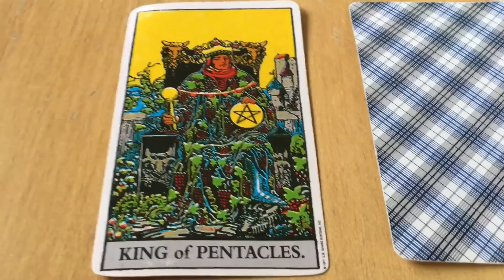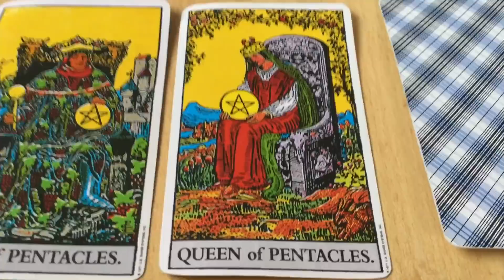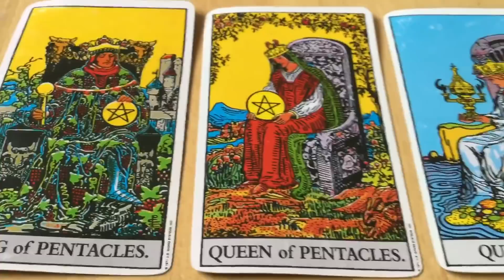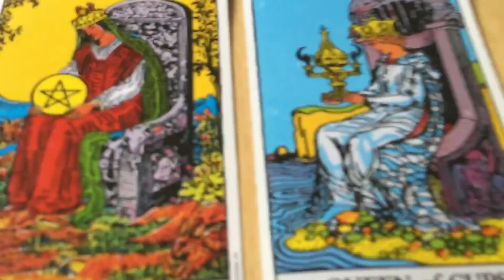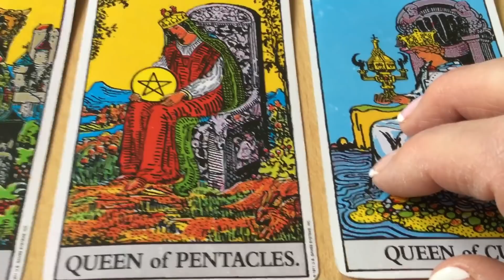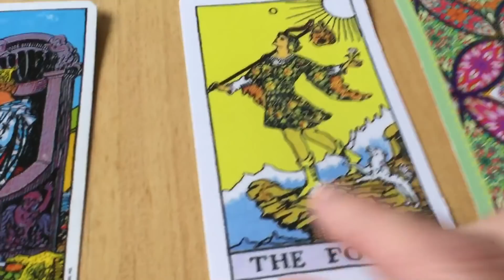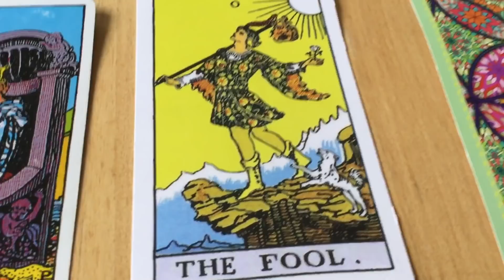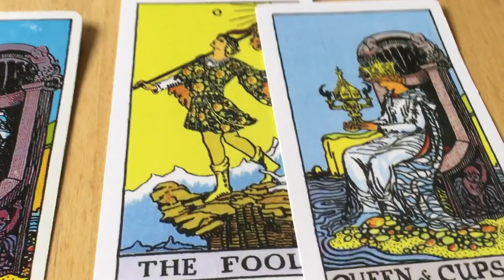April 12, 2022 Tuesday Pick a Card Daily Tarot & Birthday&Wish 🎈♈️ by Cognitive Universe